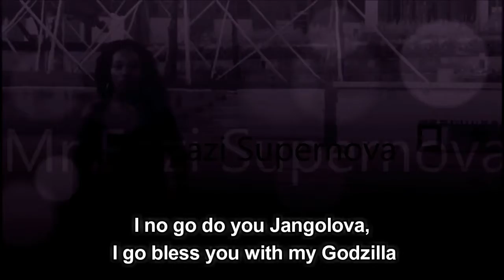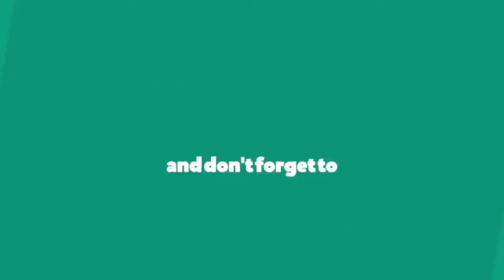Mr Eazi - Supernova (Lyrics)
Supernova by Mr Eazi

Supernova Lyrics:

Supernova I go buy you things from FashionNova
I no go do you Jangolova, I go bless you with my Godzilla

Baby me I no be John Bull, I go fight for your love like a Django (Yeah)
Tell me wetin you want do, I go do anything wey you want do (Ye)

Baby me I no go, go funny 'cause the love wey you give me, girl e over me
Oh baby girl you got to trust in me, if you give me make I chop, I telly nobody

Make I be your Supernova I go buy you things from FashionNova (Ye)
I no go do you Jangolova, I go bless you with my Godzilla (Ah)

Love it when you bend down bend down pause, all the girls thema give you, big applause
Girl you no be Shitor you be sauce, all my family must like you by force

Baby me I no go, go funny because the love wey you give me girl e over me
Oh baby girl you got to trust in me, if you give me make I chop, I telly nobody (Ye)

Supernova, FashionNova, Jangolova, I go bless you with my Godzilla